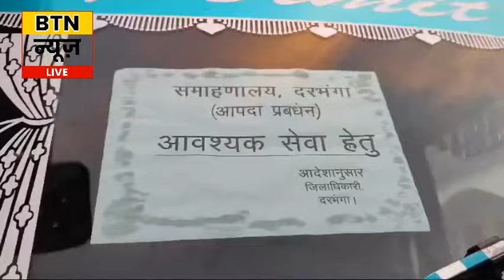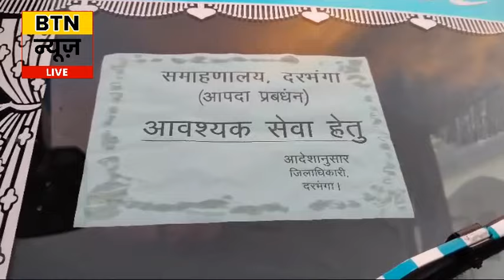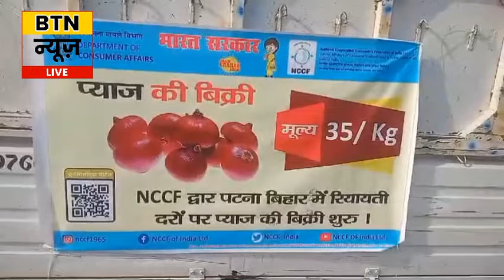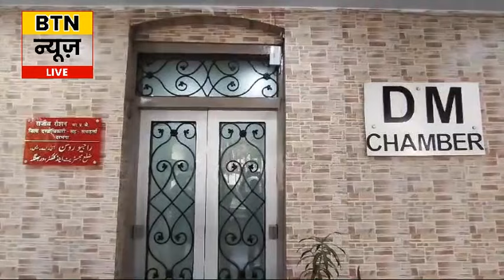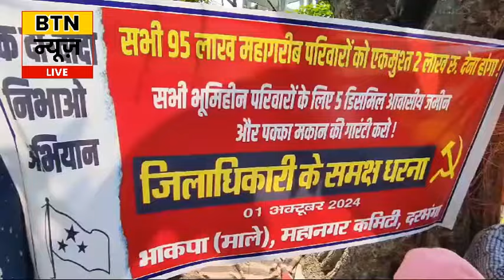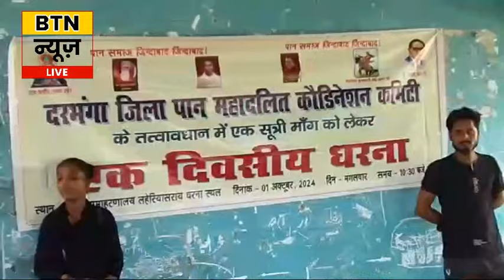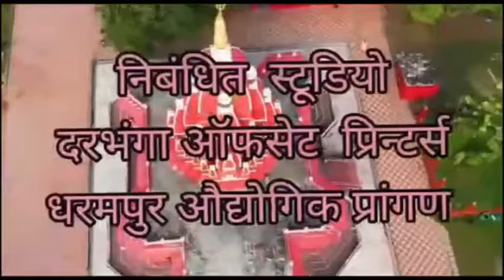BTN NEWS DARBHANGA 01 OCTOBER 2024